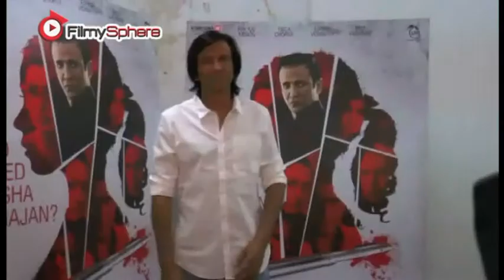Star Cast Promotional interview of movie rahasya